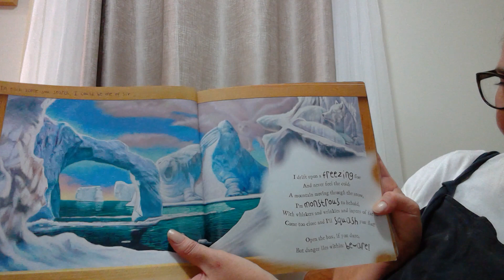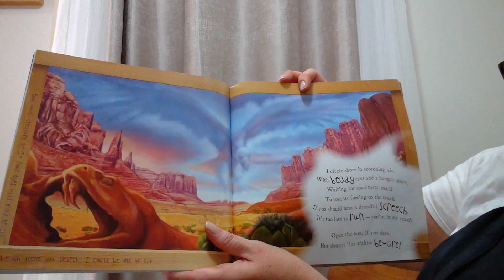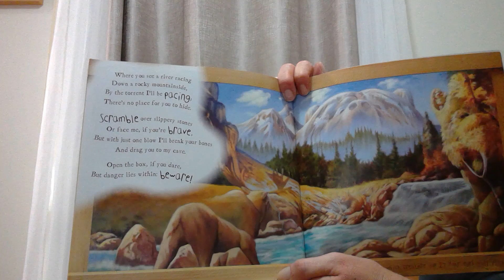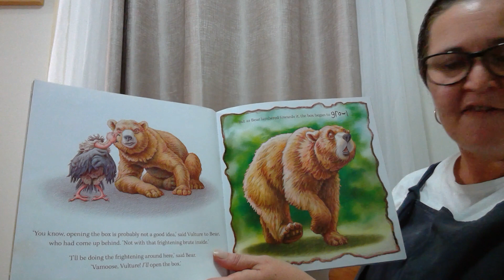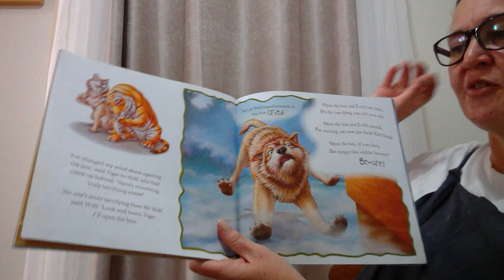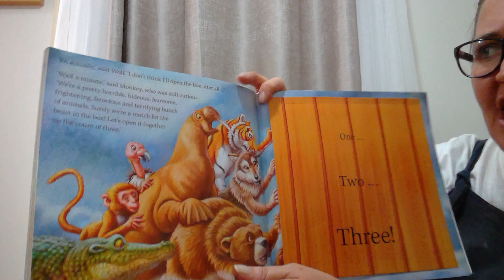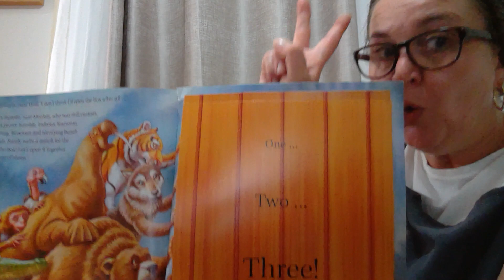The Fearsome, Frightening, Ferocious Box by Frances Watts & David Legge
Read by Jodi Dambergs for kindy kids